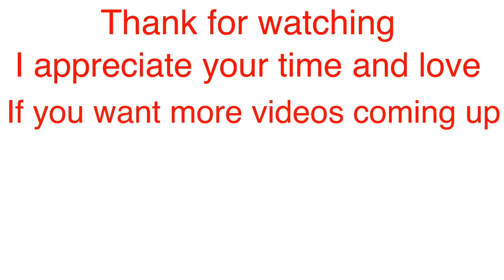Spooky Halloween Nails | Easy Nail Trends | DIY Press On Nails | New Nails Art Video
In this How To Make Press On Nails video . I will show you how to do nail design, nail paint on press on nails with skill and tips.

I would love to learn and share

newnails_sophia

Thank for the love and support babes !

📌My Etsy Shop for Xxl Coffin Full Cover Nail Tip

Click Link to Buy Products with Discount:

* 12 Colors Holographic Chunky Glitters

* 22 Colors Nails Powder Metallic Chrome

* 5pcs Nail Art Dotting Tools Nail Silicone Brush

* 4pcs Ombre Nail Art Brush Set

* 6pcs Nail Art Edge Trimmer

* Butterflies Nails Sticker

* 3D (or 4D )Sculpture Gel

* Nail Art Liner Brushes

* Dried Flowers For Nails Art

* Elite99 3D Nail Gel

* Nails Transfer Foils

* Nails Foil Glue Gel

* 3D Butterfly Nail Glitters Sequins

* Rhinestone Nails Foils Flakes

* Black Gloves

* Neon Pigment Nail Powder

* Nail Art Charm

* Nail Art Stone Glue Gel

*Builder Gel

* Gel Nails Polish

*  Gellen 16 Color Gel Nail Polish

* Gel UV LED Nail Lamp

📌 Start Your Press On Nails Business Inventory :

* Makartt 500pcs Full Cover Nails Tip

• Holographic Packaging Bag 4.6

• Mini Files

• KDS Nails Glue

• Orange Cuticle Wood Pusher

• Double Sided Mounting Tape

• Alcohol Prep Pads

• DIY Nail Practice Display Stand Training

• Loctite Mounting Putty

📌 Start Your Nail Career Inventory - Beginner Nail Tech Must Have:

• Cuticle Pusher

• Nail Clippers

• Craft Scissors

• Stainless Tweezer

• Nail Tip Cutters

• Nail Tips

• Nail Glue

• E - File

• Prep Bits

• Electric  Nail Carbides

📌 Start Your Youtube Channel - Equipment for Beginner

• AmazonBasic 60-inch Tripod

• ESDDI Softbox Lighting Photo

• Blue Yeti USB Mic for Recording and Streaming